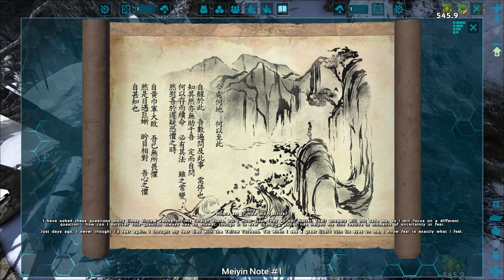HIGH LEVEL MEGATHERIUM TAMING! - ARK Story Series - [The Island Ep.9]